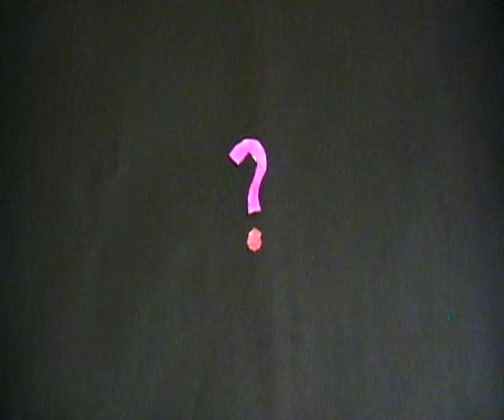Copy of hoow the earth was formed